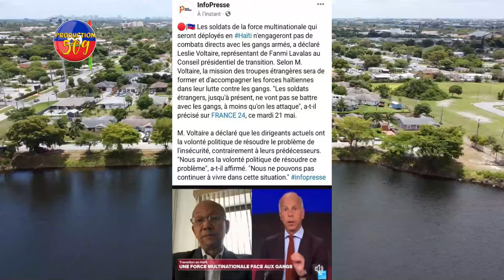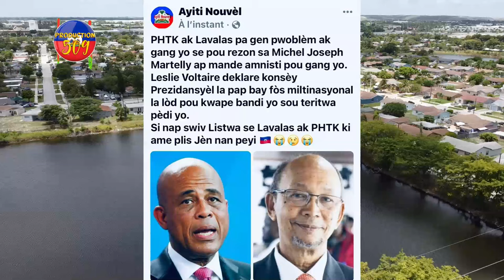Bandi VIV ANSANM Yo Kraze Tout KOMISARYA yo, LESLIE VOLTAIRE Avili PNH La Ki Nan GANG